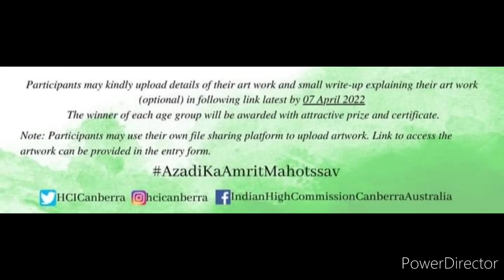Free Competition🆓🏆Win Real Attractive Prizes🥰Online Poster Making Competition 2022 Free Entry March😱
High Commission of India, Canberra invites you to participate in an online Poster making competition on the Theme: "Celebrating India's achievements in Science and Technology over 75 years" .

Participants may kindly submit their entries through the following link latest by 07 April 2022

Ministry of External Affairs, Government of India Ministry of Culture, Government of India Amrit Mahotsav India in Australia (Consulate General of India, Sydney) India in Australia (Consulate General of India, Perth) India in Australia (Consulate General of India, Melbourne)

3 Best A4 size Drawing books set in affordable amount